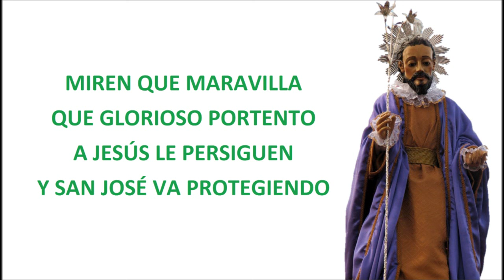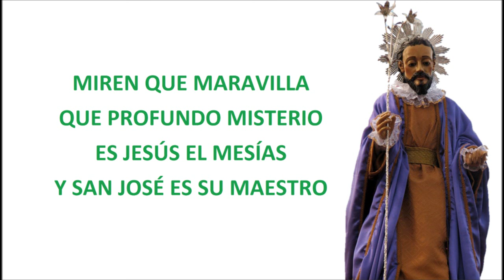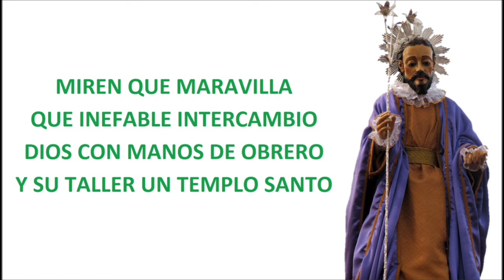San José (Video y Letra)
Bendito 19 de Marzo Solemnidad de San José